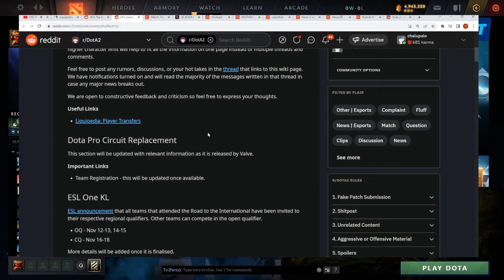gorgc comment on new OG roster